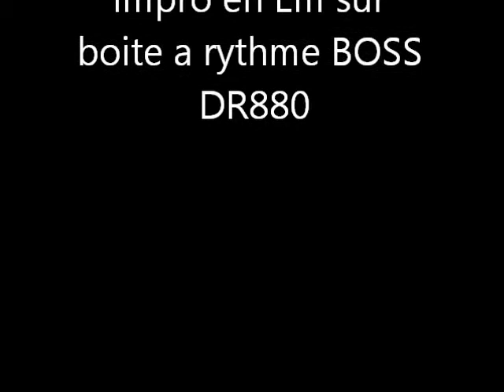impro Em sur BOSS DR880 by Pat